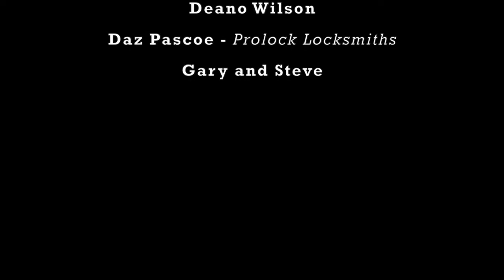Edinburgh Jazz and Blues Festival 2016 The Build / Carpentry Time Lapse